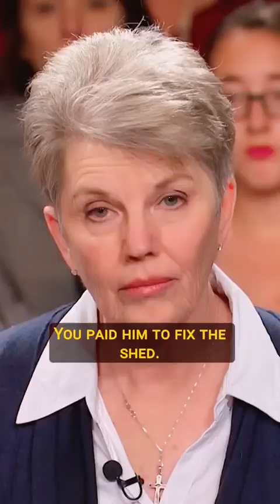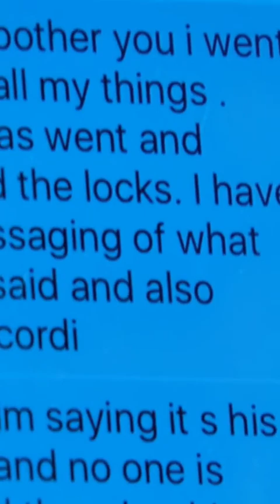Did Peggy Illegally Evict Harold? |Part 1